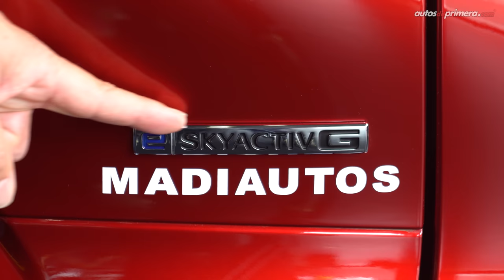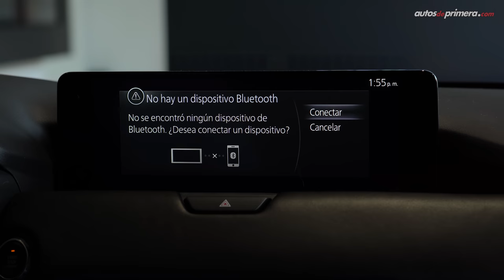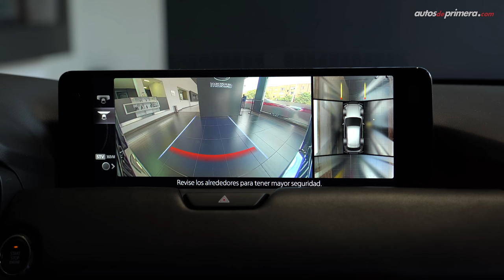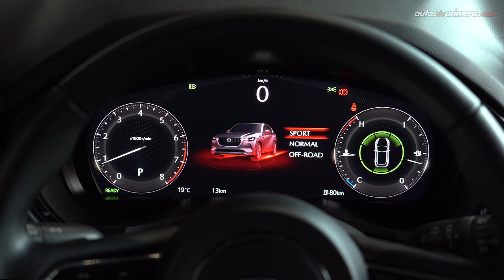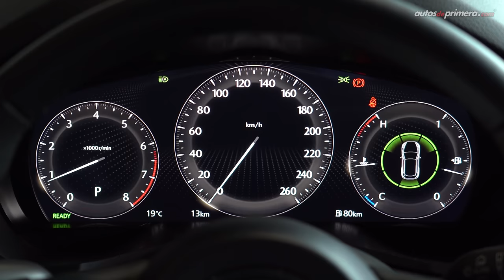Nueva Mazda CX-60 🔥 ¡Superior en todo! ⚡ En vitrina (4K)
Mazda CX-60, les presentamos la SUV de corte deportivo de la marca japonesa. La nueva Mazda CX-60 llega en versión Grand Touring Signature con motor 3.3L turbocargado con esquema Mild-Hybrid. La Mazda CX-60 2024 es un SUV con un perfil más deportivo y Premium. ¿Qué les parece la nueva Mazda CX-60 Grand Touring Signature? ¿Les gustó la Mazda CX 60 2024? Déjanos tus preguntas o comentarios ⬇️

Precio de lanzamiento Mazda CX-60 (agosto 2023)
• Mazda CX-60 Grand Touring Signature $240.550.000 (USD 58.670)**

** El precio en dólares es a una TRM de 1 dólar = $4.100 pesos colombianos “promedio” a la fecha de publicar este video. (El precio podría variar en cualquier momento).

Resumen del vídeo ⬇️
00:00​​​​ Mazda CX-60 Signature
01:04 Diseño Exterior
02:59 Llantas y rines
03:33 Capacidad del maletero/baúl
04:03 Tamaño & Medidas
04:34 Diseño interior
06:04 Sillas traseras
06:39 Equipamiento en Seguridad
07:57 Motor híbrido
09:41 Precio Mazda CX-60